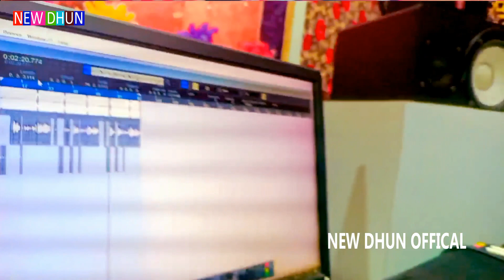Raman Ji Yadav Ka New Rjd Song || अईले लालु चालु बिहार होई New Bhojpuri Rjd Song 2022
► Song :- अईले लालु चालु बिहार होई
► Album :- अईले लालु चालु बिहार होई
► Singer :- Raman Ji Yadav
► Lyricist :- Sona Kumari
► Recording :- Sr Recording Studio Ludhiana
► Company/ Label :- New Dhun Official

Saavn
Gaana
Resso
Facebook Video
Hungama
Wynk
Sound Clound